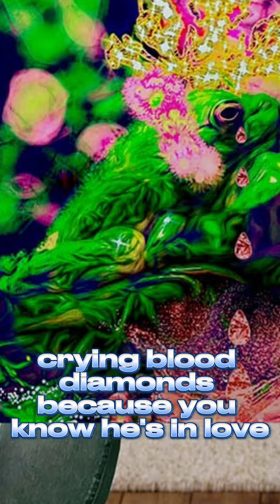Feel the Heartache of the Bayou: Exploring Love, Loss, and Fairy Tale Themes in Art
Welcome to the Ceyise Studios family! You're in the right place if you love Art, Interior Design, Artificial Intelligence, Neuroaesthetics, and Color Psychology.

🚀 In This Video:
Stacy Denise introduces her new art piece titled "Feel the Heartache of the Bayou," themed around loss and love, drawing from personal experiences.
The artwork combines vibrant colors with themes inspired by fairy tales, reflecting on the longing for rescue and the pain of missed opportunities in love.
Stacy mentions her struggle in expressing feelings, leading to people leaving, and explores the idea of love's unpredictability and potential for eternal waiting.
She refers to characters like a Regal frog, Frost princess, and themes of crime and blood diamonds, illustrating complex emotions tied to love and loss.
Stacy invites viewers to engage with and share their thoughts on the artwork, encouraging discussion about its themes and personal significance.

🌟 What You’ll Learn:
Personal Inspiration: Stacy draws from her personal experiences with love and loss to create art that reflects emotional depth and personal struggle.

Symbolism and Themes: The artwork incorporates symbolic elements such as fairy tale motifs (like waiting for rescue) and darker themes (like crime and loss), inviting viewers to contemplate deeper meanings.

Interactive Engagement: Stacy encourages audience interaction by inviting viewers to share their interpretations and thoughts about the artwork, fostering a dialogue about the universal themes of love and heartache.